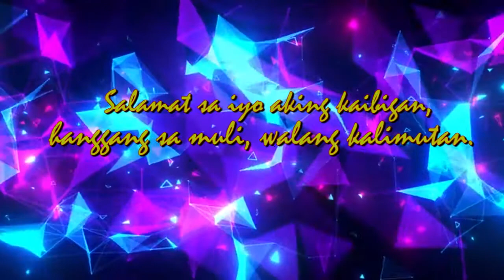Kaklase, Kaibigan, Kapatid!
Good luck and congratulations to all SMSHS 2021 graduates!